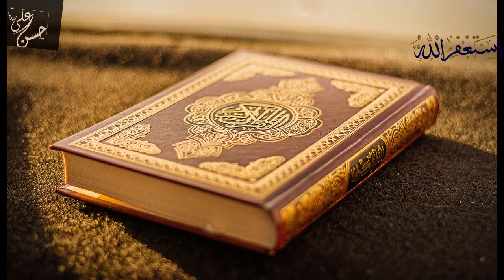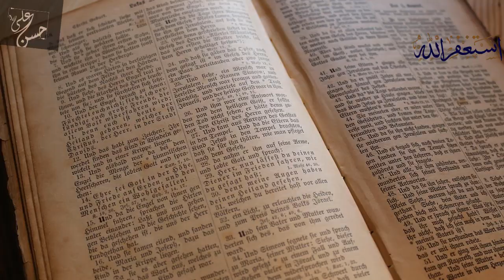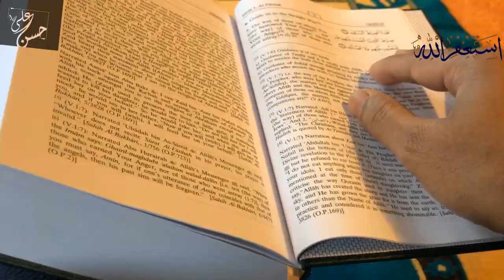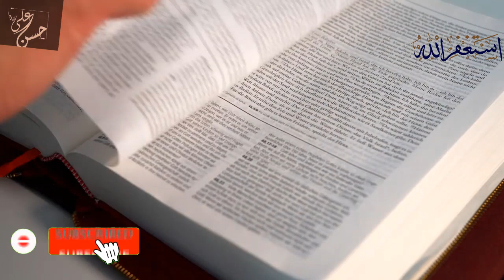Answer my Question, I will convert in to Muslim, Christian Lady asks Dr Zakir Naik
Truth about Spiritual Healing
roohani elaaj